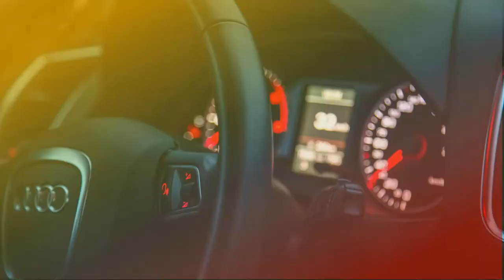4 Dub Step Jasa Pembuatan Video Promosi